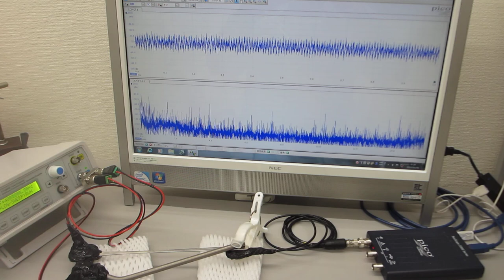超音波の非線形スイープ発振制御実験（超音波伝搬特性テスト）